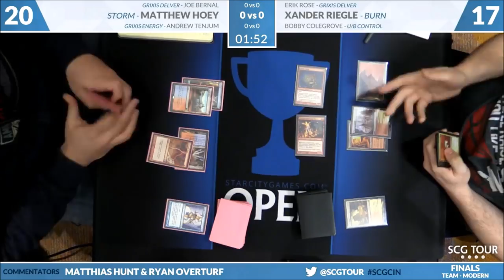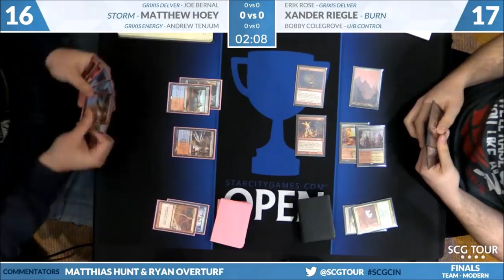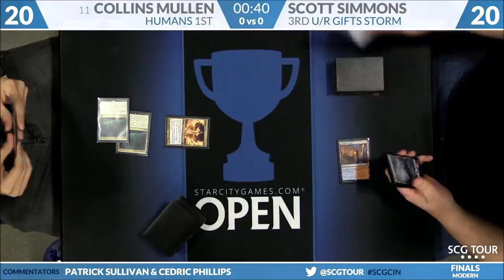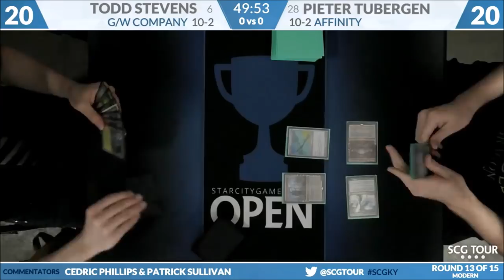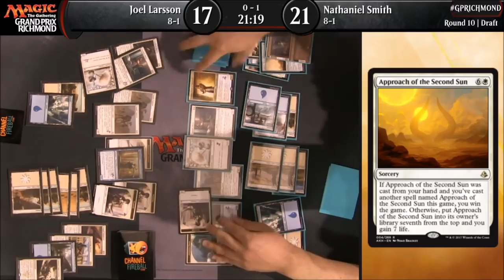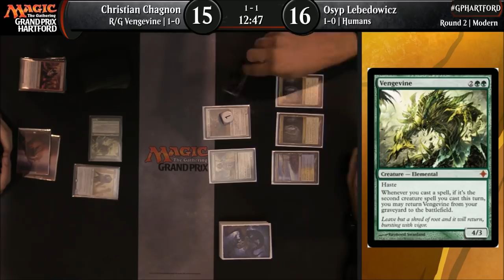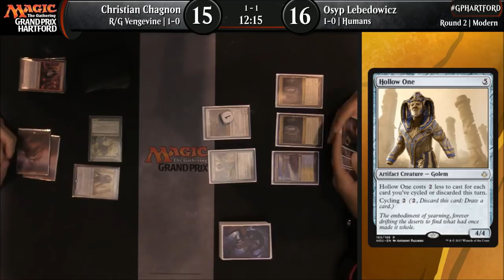Quick Little Clips//Reid Duke *Owns* Judge! World Record fastest game 17 sec MTG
*edit : title change*
Some fun and awesome Magic the gathering clips. Reid fighting the judge, to 17 sec games from keep to scoop and the  LSV reaction.